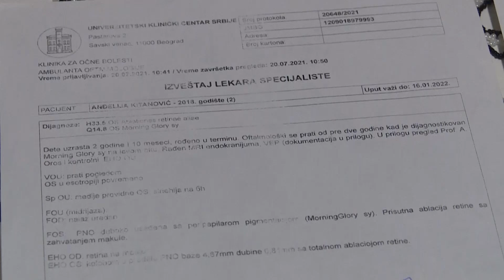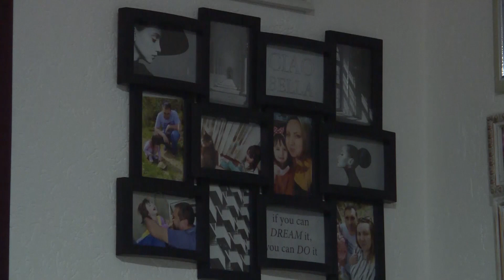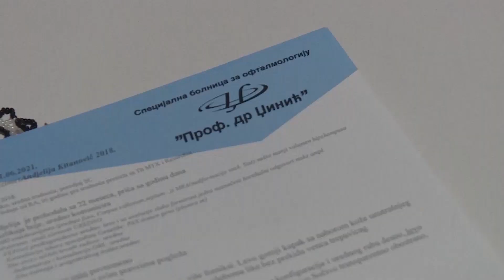Prikupljeno polovina sredstava za operaciju Andjelije Kitanovic iz Odevca